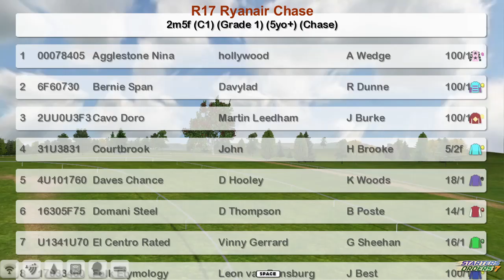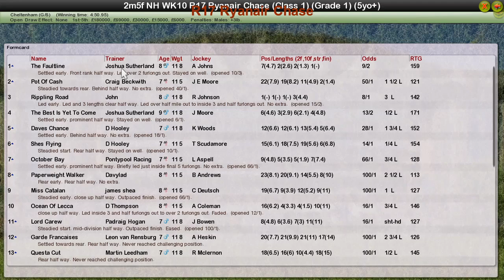NH WK10 R17 Ryanair Chase